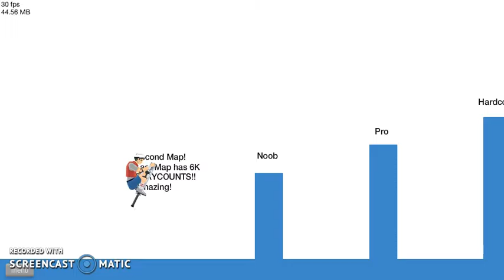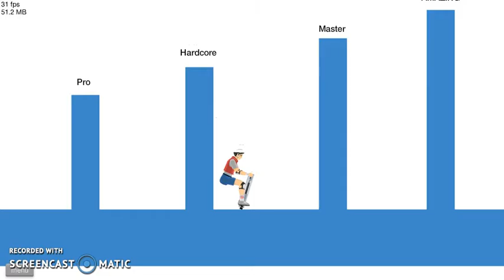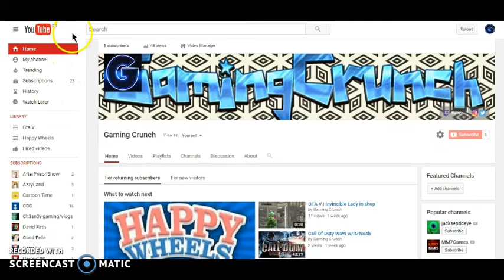Happy Wheels #2~ADVENTURES OF MAN AND LEG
enjoy me playing happy wheels *fail* lol ENJOY